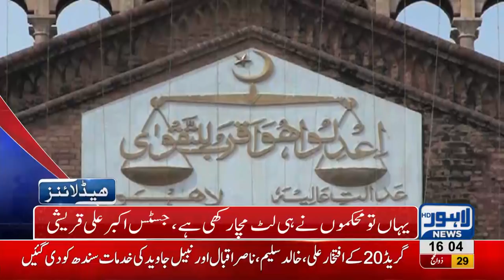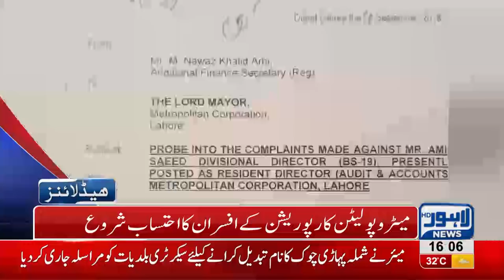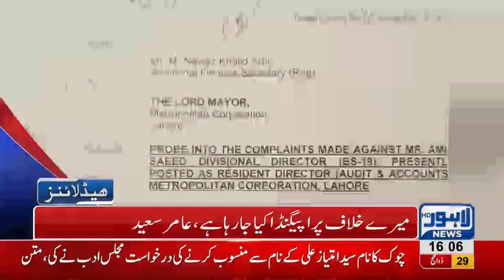04 PM Headlines Lahore News HD – 10 September 2018